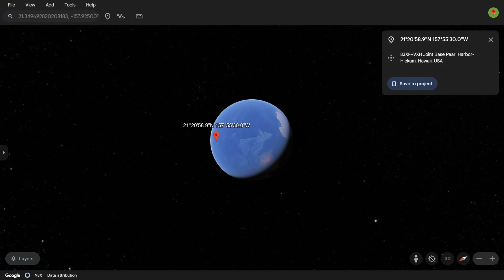LEGO Breaks into Your House on Google Earth!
What's up guys! In this video I show LEGO In Real Life on Google Earth! That's so cool. Watch the video until the end.